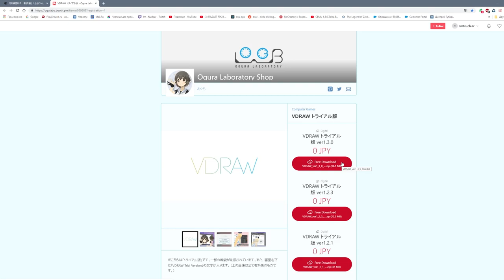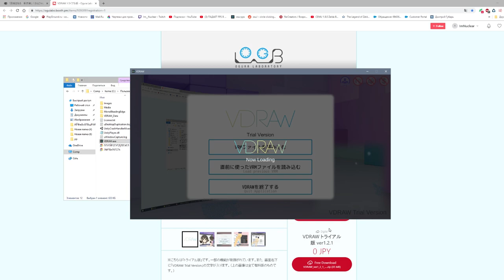VDRAW - Забавная программа для вашего контента! Где скачать и как настроить!